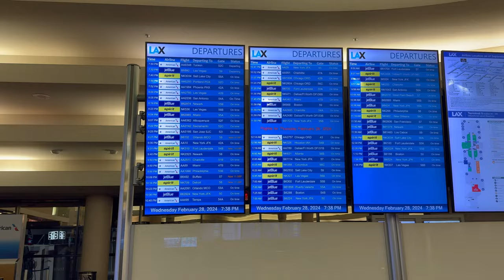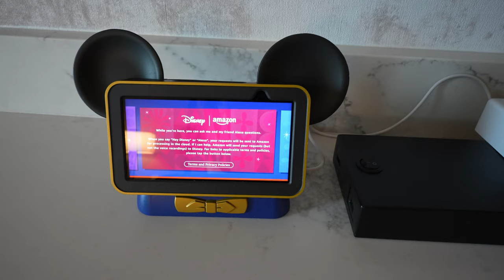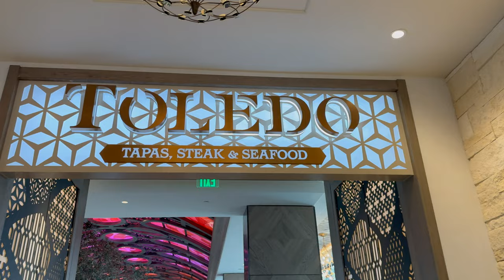Walt Disney World Travel Day | March 2024 | Gran Destino Tower Room Tour, Dinner at Toledo, & More!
Walt Disney World Travel Day | March 2024 | Gran Destino Tower Room Tour,  & Dinner at Toldeo!

It's another Walt Disney World/Orlando Vacation Travel Vlog Series! Join me today, on our travel day for my first ever solo Orlando trip! We're taking a red eye straight out of LAX and heading to our room at the Gran Destino Tower at the Coronado Springs Resort. We'll also grab breakfast at Rix's Sports Bar and Grill as well dinner at Toledo. Join me on an amazing day of food, travel, and a room tour!

And as always, Magic is out there!

00:00 - Walt Disney World travel day!
00:17 - Orlando vacation plans
02:42 - Walt Disney World hotels
05:28 - Dropping the puppy off then off to LAX
07:18 - Landed in Orlando!
07:26 - Why I use MEARs car service
08:10 - Rix Sports Bar & Grill
08:55 - Catch up on the flight from LAX to MCO
12:12 - Gran Destino Tower King Room room tour
21:45 - Standard View
23:48 - Drinks at the Barcelona Lounge
24:14 - Toledo, Tapas Steak and Seafood
26:46 - Toledo Review
27:53 - Sign off

Disneyland is my local park but I do get out to Walt Disney World once a year for a long trip as well. Here you will find content and planning tips for both parks on this channel. I'll also take you to other local theme parks around SoCal & Orlando.